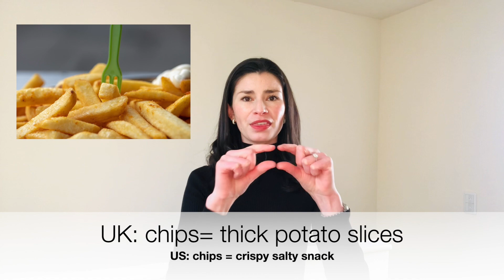Differences between American English & British English PART 2! 🇺🇸v🇬🇧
Welcome to this lesson! This is part 2 of the differences between American and British English speakers.

These videos are for those of you who want to:-
➡️learn more about the differences between American and British English;
➡️enhance your British English;
➡️ practice your English listening skills.

Ali 🇬🇧

このレッスンへようこそ！
このビデオはパート2/2で、イギリス英語とアメリカ英語の違いについて説明しています。イギリスとアメリカで使われている具体的な言葉をいくつか説明します。また、アメリカ英語を話す人と最初に話したときに経験した面白い驚きについても説明します。びっくりしました！

このビデオは、以下に興味のある方を対象としています。
➡️アメリカ英語とイギリス英語の違いについてもっと知る;
➡️イギリス英語を強化する;
➡️ 英語のリスニングスキルを練習する.
以下にコメントを残して、このビデオを楽しんでください！
Ali 🇬🇧